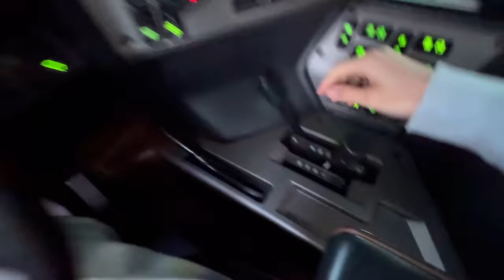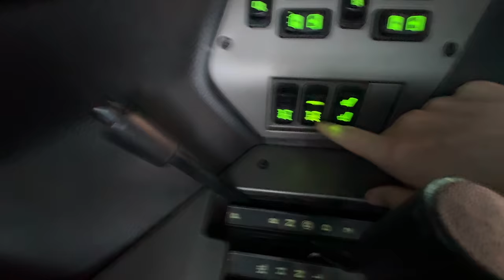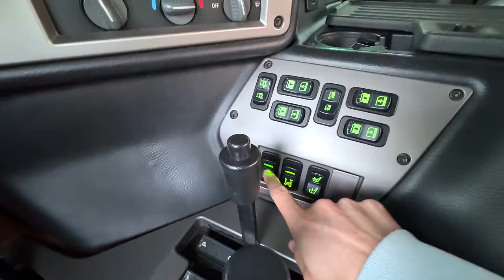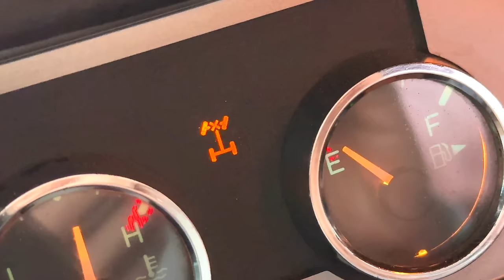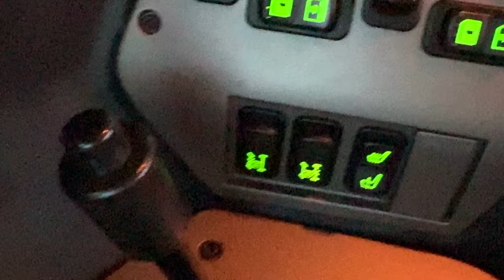There's NO WAY We’ll Recover My Hummer!!!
Team RAR
4501 New Bern Ave

In episode 398 of Carter’s Life, @CarterSharer Carter Sharer and @teamrar6854 Team RAR ( @baileypayne Bailey Payne, @RyanPrunty Ryan Prunty, and Carter Sharer) try and clear out the pond at the team rar house after someone stole the backyard pond. Carter takes his hummer and $100,000 excavator into his bottomless mud pit and the skit steer and they get stuck in the pond. If you enjoyed ep 398 of carters life comment

This Ponds Been Neglected For Years! Lets Clean It Up @letsdig18